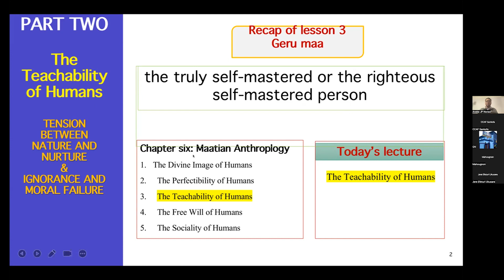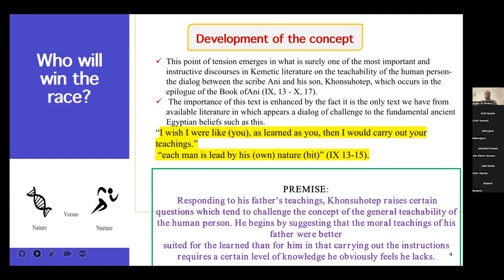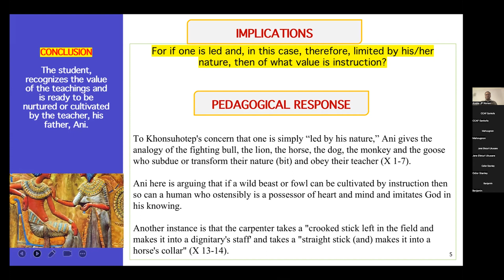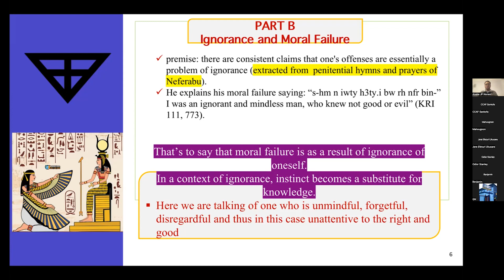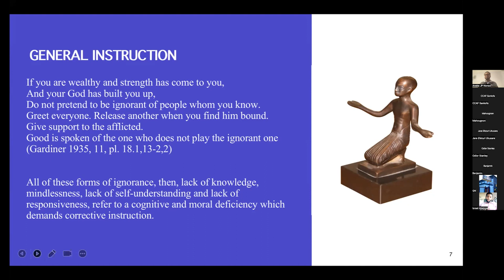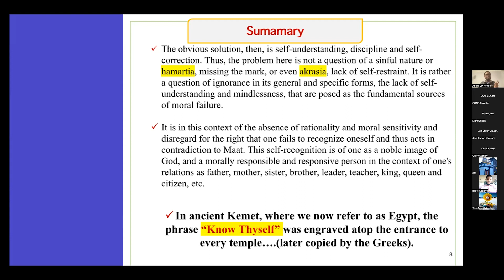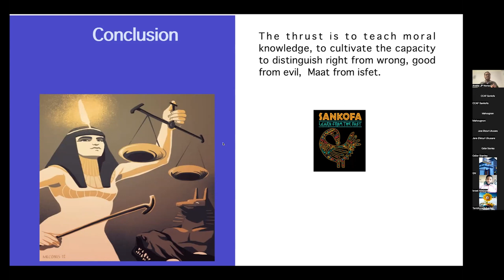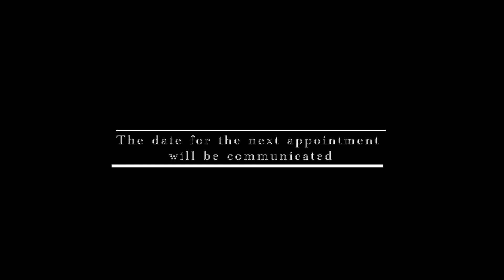Teachability of Humans_sps2022/2023_ lesson7 (part2)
Sankofa Political Studies (SPS) is a cultural and didactic activity of the Correct Connect Africa Foundation. It is an educative platform where we provide didactic materials, and offer courses on Africa History, cultural practices, documents on African Union and many more.
In this video, we present the Seventh Lesson, "The Teachability of Humans" Part Two.